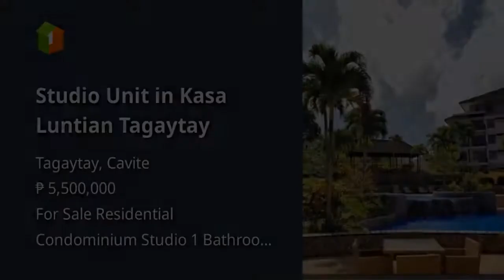Studio Unit in Kasa Luntian Tagaytay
Condominium/Apartment Type: Residential Condominium
Number of Bathrooms: 1
Unit Size in sqm: 40 sqm.
Tower: F